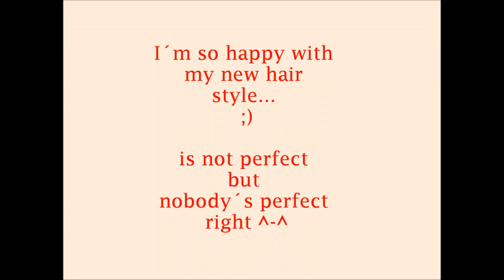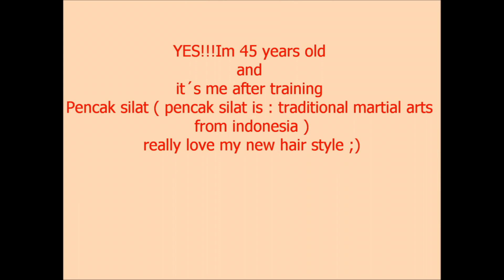How to cut your own hair into short Bob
So many video´s how to cut your own hair on you tube... yes i finally do :)
on my video I using the ponytail technique for a short bob hair style.
Just try your self and get amazing felling after that ...